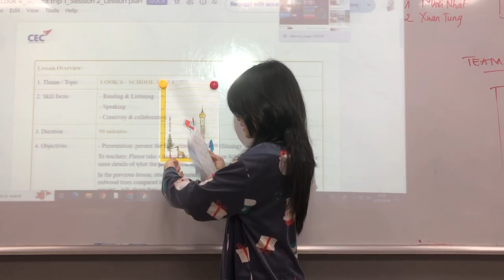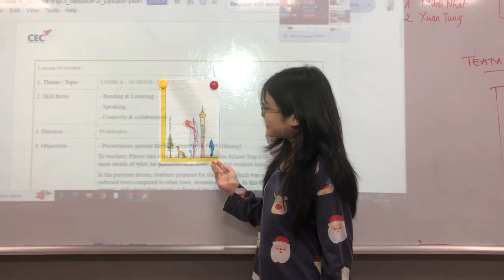CEC Timescity_TC-E5.1L-2304_School Trip 1_Khanh Chi